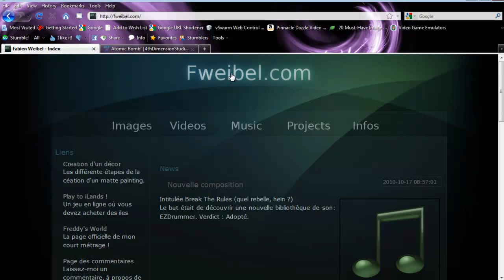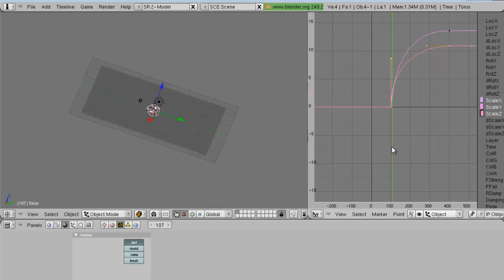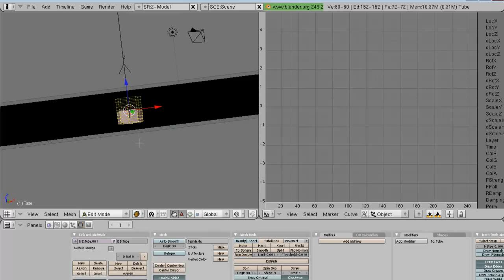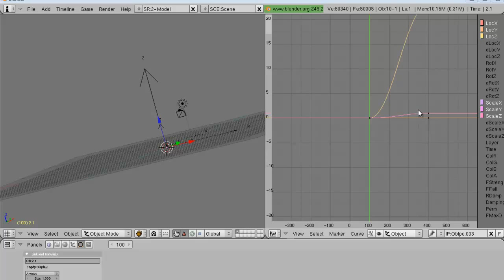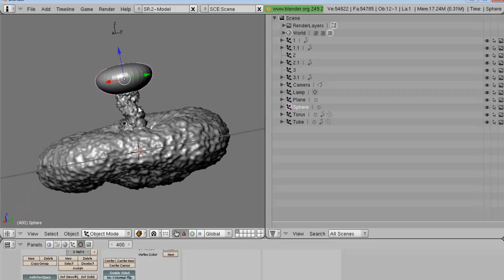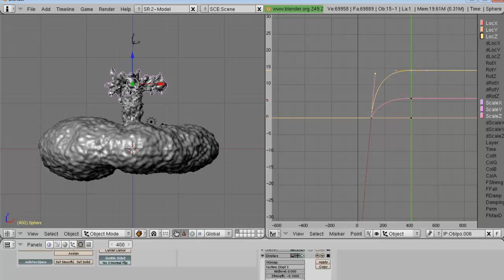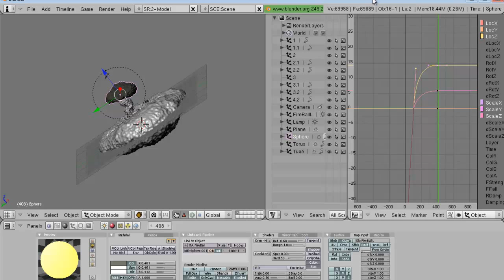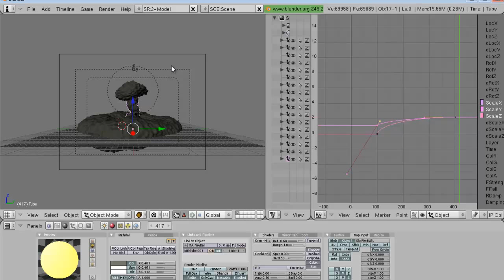NEW Atomic Bomb Video Tutorial - Fabien Weibel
This is a simlified, video tutorial of Fabien Weibel's atomic bomb tutorial. I explain to make it step by step.